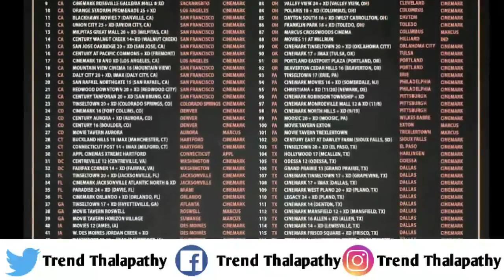BREAKIING:கே.ஜி.எஃப் வசூலை பின்னுக்கு தள்ளி அதிரடி வசூல்|Kgf Chapter 2|Beast Colletion Record